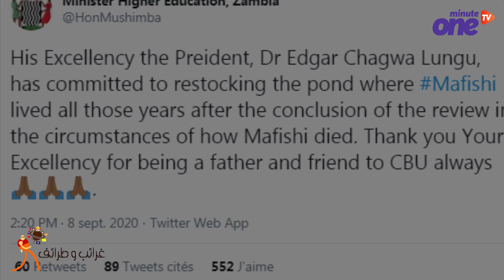رئيس دولة ينعى سمكة ومحامون يجهزون وصيتها وحديث عن جنازة لها فما قصتها؟